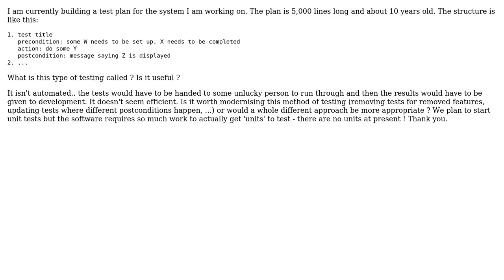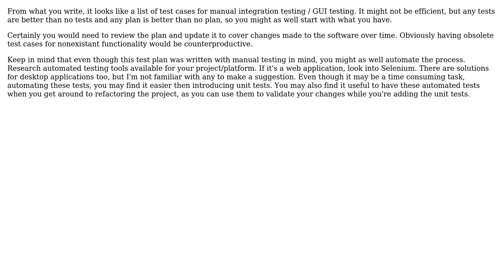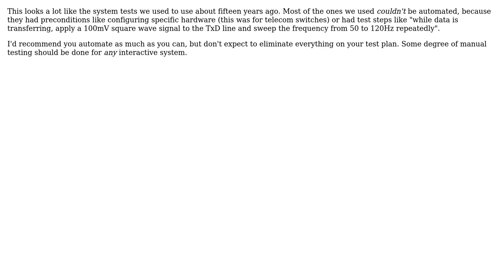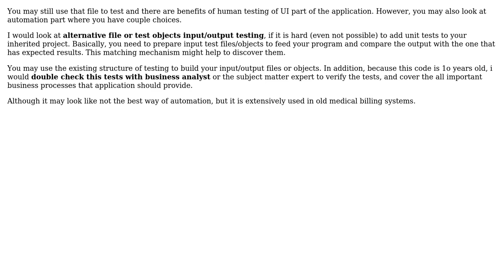Software Engineering: Resurrecting a 5,000 line test plan that is a decade old (5 Solutions!!)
Software Engineering: Resurrecting a 5,000 line test plan that is a decade old

With thanks & praise to God, and with thanks to the many people who have made this project possible! | Content (except music & images) licensed under CC BY-SA | Music | Images & others | With thanks to user Yusubov user TMN user scrwtp user Josh Petitt user GlenPeterson user ale and the Stack Exchange Network Trademarks are property of their respective owners. You are responsible for your own actions.